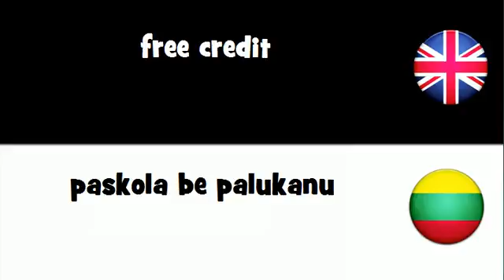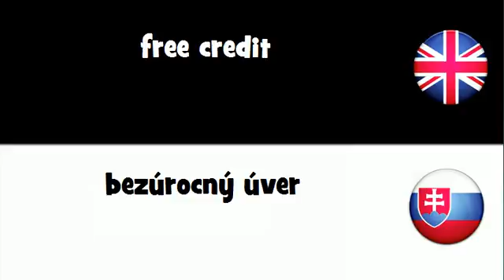Say it in 20 languages # free credit